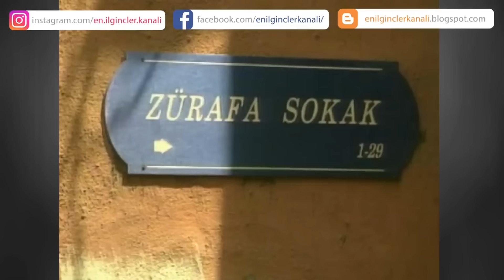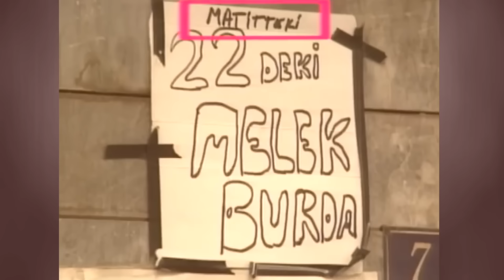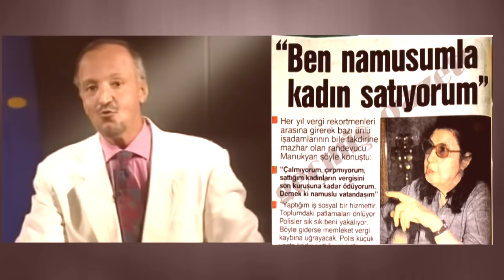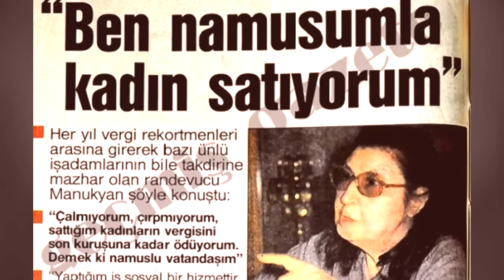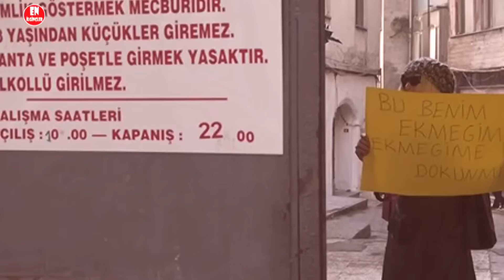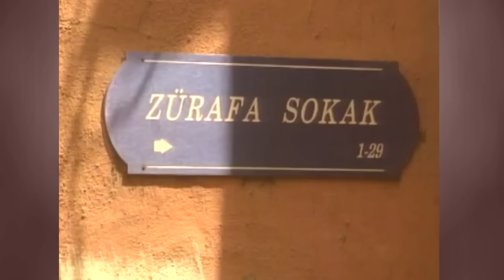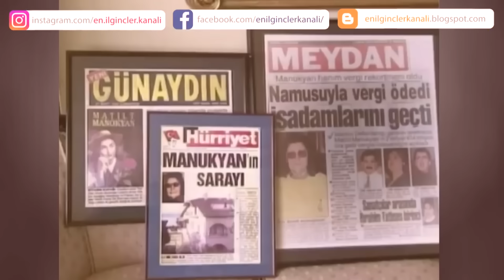Bir Genelev Polisinin İtirafları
Genelevde Görevli Polis Memurunun İlginç İtirafları
Arşivleri karıştırırken ilginç bir röportaja denk geldik ve sizinle de paylaşmak istedik. 90'lı yılların sonunda Karaköy'de bulunan genelevlerde görev yapan polis memuru H.K.'nın, 5 Şubat 2006 tarihinde Sabah Gazetesi'nden Emrullah Erdinç'e vermiş olduğu "Bir Genelev Polisinin İtirafları" röportajı oldukça ilginç. Biz de bu bu röportajdan bazı bölümleri derledik.

►ÖNERDİĞİM VİDEOLAR